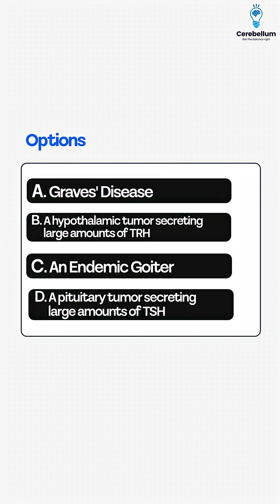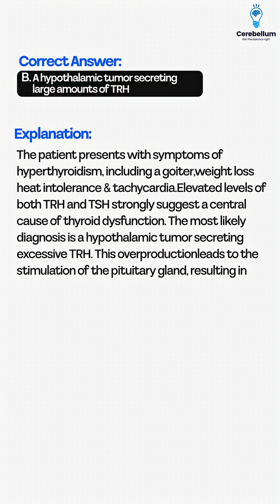Can You Guess This Diagnosis?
Welcome to another episode of the Cerebellum Clinical Series, where we present real-world clinical scenarios designed to sharpen your diagnostic thinking and boost your exam readiness.

📌 Case Highlight:
A 30-year-old woman presents with neck swelling, weight loss, palpitations, and signs of hyperthyroidism. Lab tests reveal elevated TRH and TSH levels.
🤔 What could be the most likely diagnosis?

🩺 Whether you're a NEET PG, INI-CET, or FMGE aspirant, this series is crafted to help you build a solid clinical foundation and confidently approach tricky MCQs.

Cerebellum Academy
An Institute For The Students by The Teachers